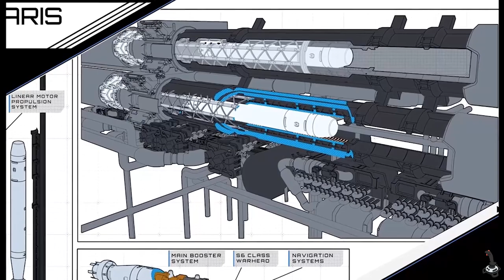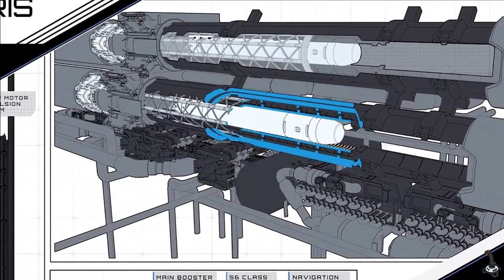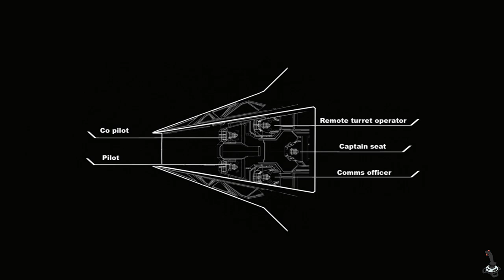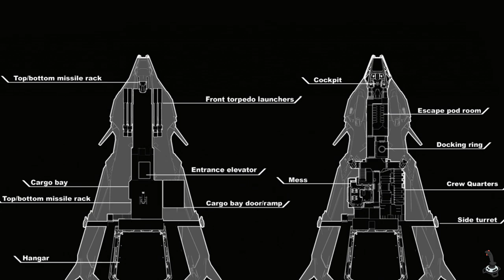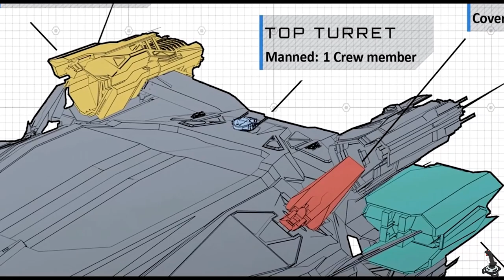Star Citizen - RSI POLARIS ✅ | Review En Español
Si quieres conseguir 5000 créditos gratis por valor de 5$ utiliza el siguiente código STAR-75FZ-BTR2 al crearte la cuenta

Espero que os guste este fantástico análisis de la RSI Polaris, una nave capital de tamaño corveta que esta muy dopado según las especificaciones que pone en la web de RSI.

Si os gusta todo el contenido y trabajo que llevo a cabo, y queréis apoyarme para continuar mejorando día tras día el canal, podéis realizar una donación, a través del siguiente enlace. Cualquier ayuda es importante para continuar creando este tipo de contenido.

Vuestro ciudadano La_Parka Gaming, estará eternamente agradecido.

Chicos, nos vemos en el universo!